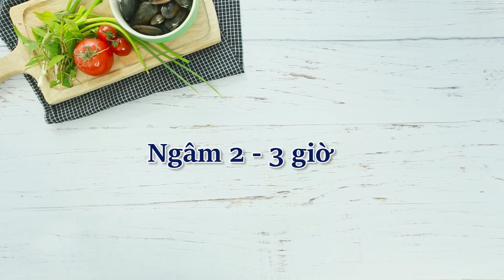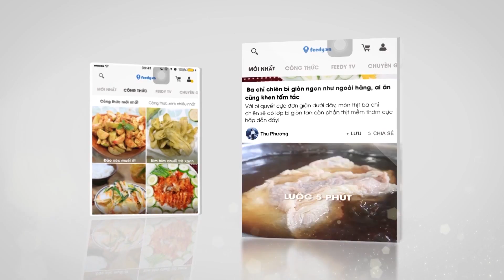Hướng dẫn cách làm Canh trùng trục nấu cà chua với Feedy| Feedy TV